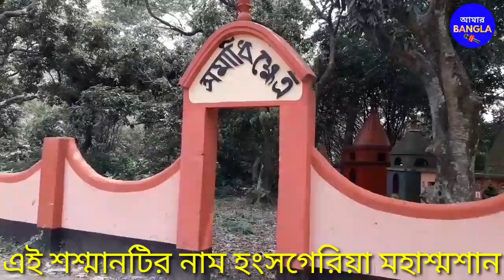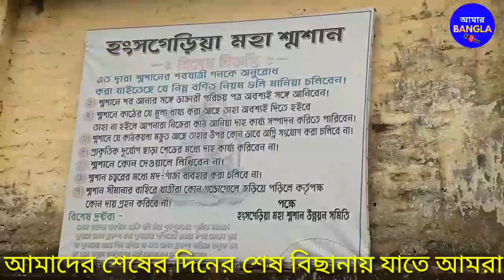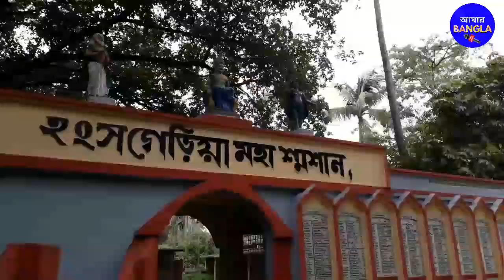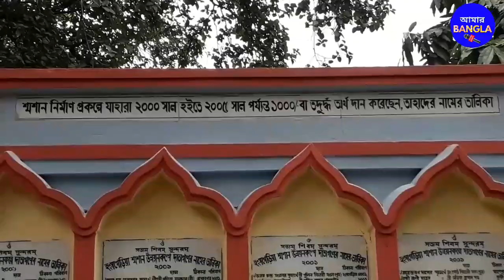হংসগেরিয়া মহা শশ্মানের ছবিটা দেখুন ও পৌরানিক কাহিনী শুনুন।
হংসগেরিয়া শশ্মানের#ছবি ও#পৌরানিক কাহিনী#